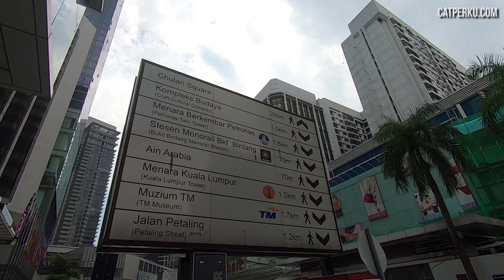Jalan Kaki Dari Bukit Bintang Ke Petronas Twin Towers Kuala Lumpur Malaysia! [ Liburan Ke Malaysia ]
Kuala Lumpur Malaysia adalah kota yang cukup ramah untuk pejalan kaki. Jadi kalau ada kesempatan liburan ke Kuala Lumpur Malaysia, sebaiknya kamu juga mencoba untuk berjalan kaki disana. Jalur pejalan kaki favorit saya adalah dari Pavilion Mall di Bukit Bintang ke Menara Kembar Petronas dan Suria KLCC Mall via Aquaria KLCC! Apakah kamu pernah jalan kaki lewat jalur pejalan kaki yang berada di dekat Bukit Bintang Malaysia ini?